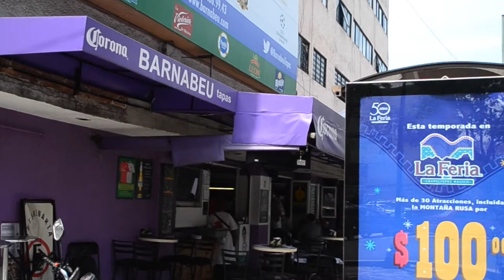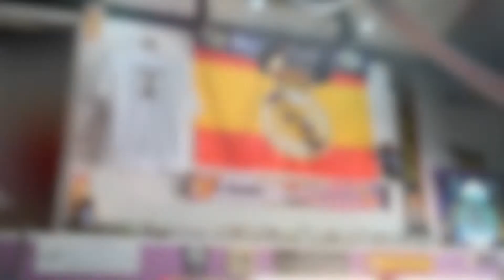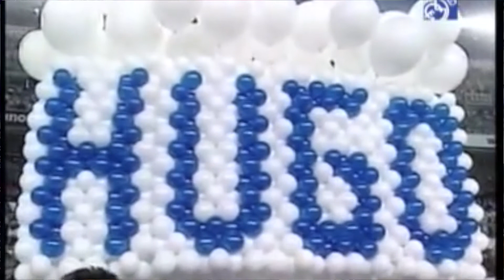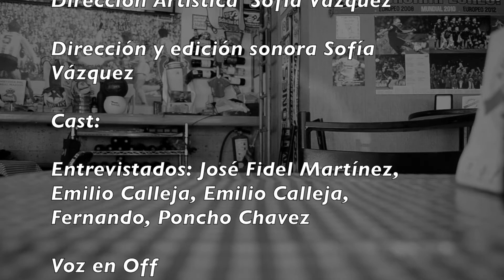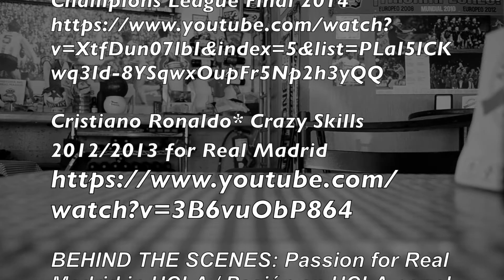BARNABEU, Madridismo en México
Entrevistados: José Fidel Martínez, Emilio Calleja, Emilio Calleja, Fernando, Poncho Chavez
Protagonista: Myrna Díaz
Fotografía y montaje  Sofía Vázquez
Fuentes Audiovisules
BEHIND THE SCENES: Passion for Real Madrid in UCLA / Pasión en UCLA por el Real Madrid

Agradecemos la a toda la personas que  apoyaron a la realización de este documental